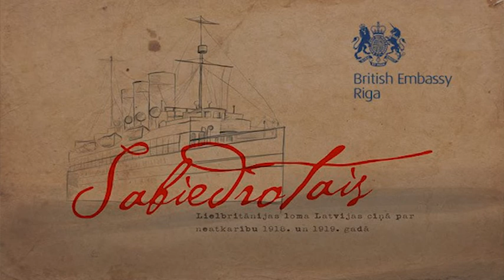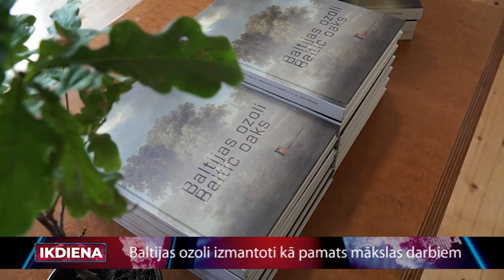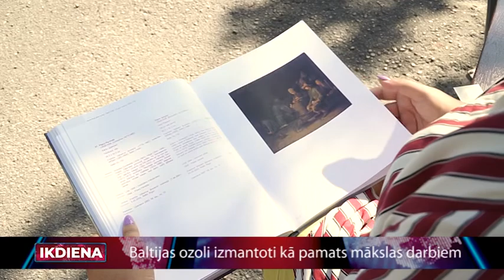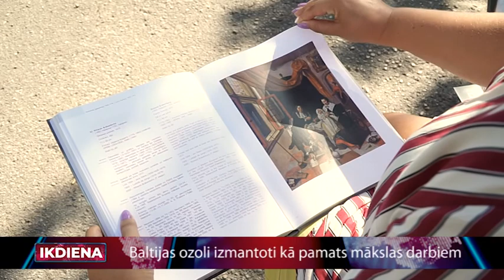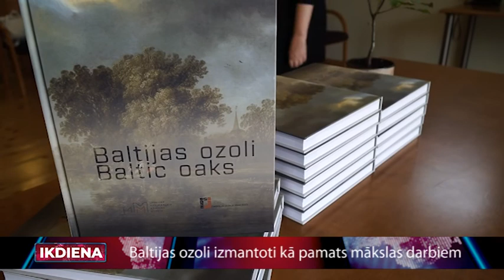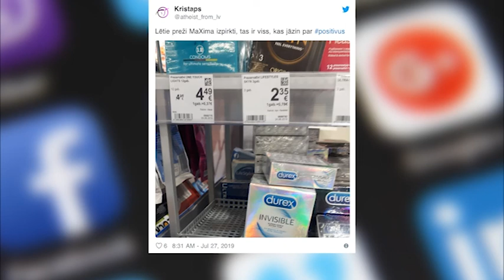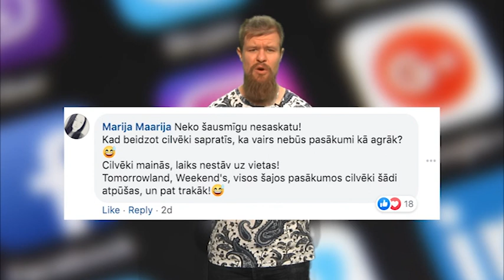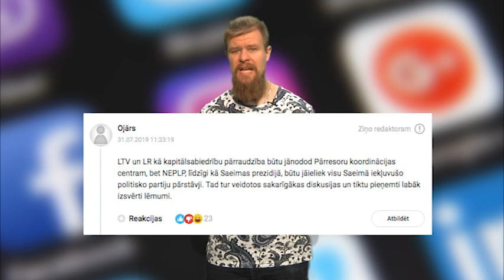Ikdiena 02 08 2019